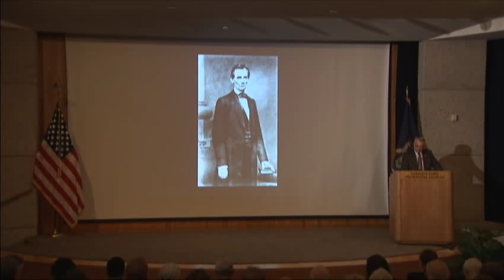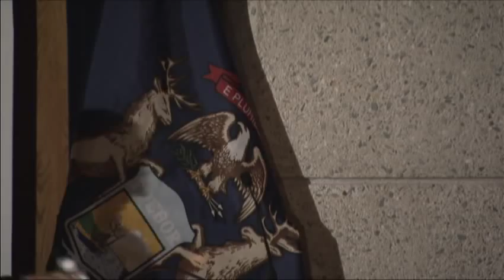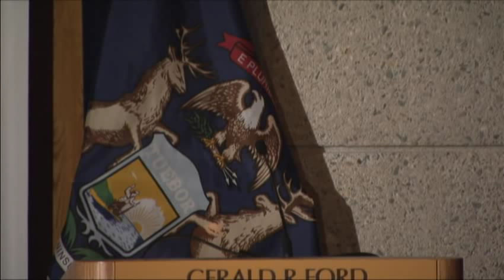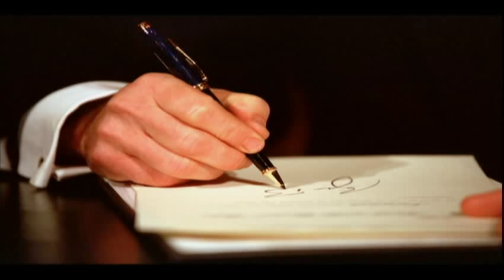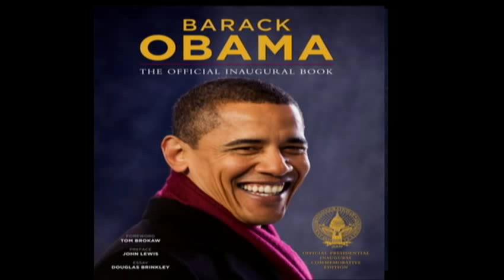whitehouse photographers 1of2